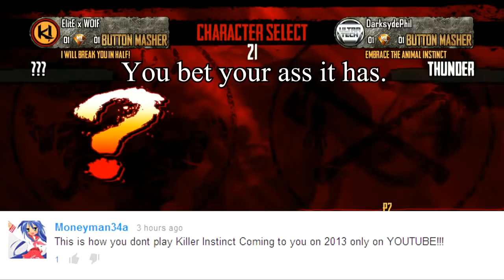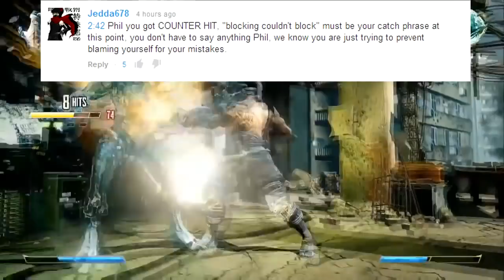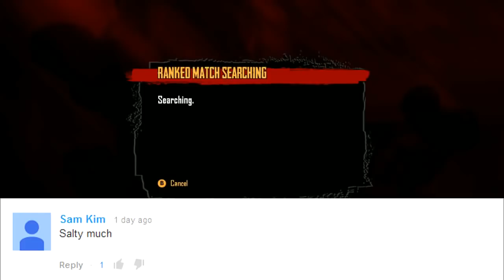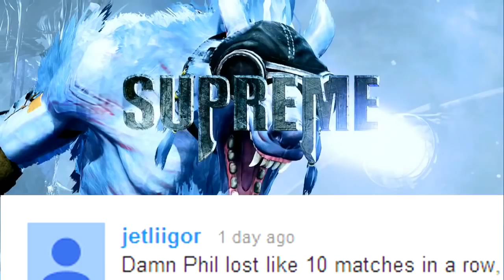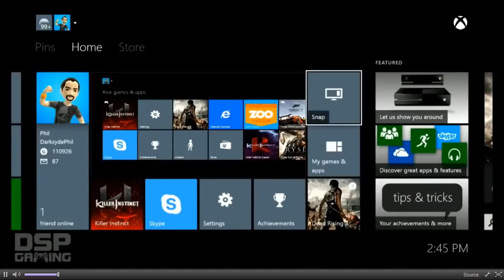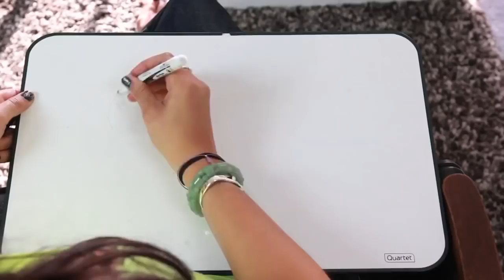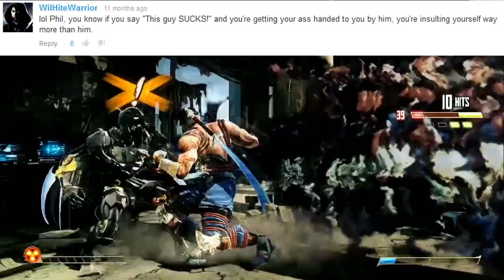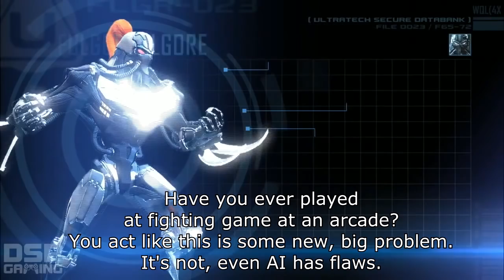This is how you DON'T play Killer Instinct: The Complete Edition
New footage begins at 1:53:16 for those who already seen the last multi tier set numerous times.